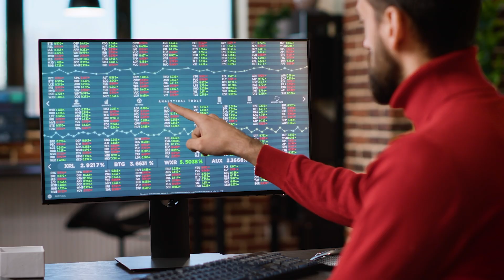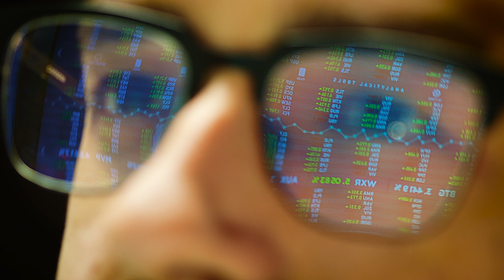Analyst information about peer firms during the IPO quiet period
Andy Call (W. P. Carey School of Business, Arizona State University) introduces the paper, "Analyst information about peer firms during the IPO quiet period."

During the IPO quiet period, analysts indirectly inform institutional investors through coverage of similar firms, but retail investors often overlook this data despite the valuable insights available.

👉 Read the paper by Andy and his coauthors Badryah Alhusaini & Kimball Chapman